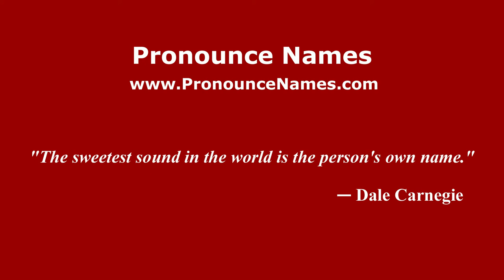How to pronounce Richard Muther (American English/US) - PronounceNames.com